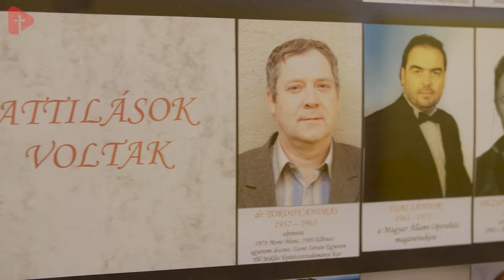Hittel, szeretettel – főpásztori látogatás a József Attila Katolikus Iskolában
Erdő Péter bíboros, prímás a József Attila Katolikus Nyelvoktató Német Nemzetiségi Általános Iskolában tett látogatást május 16-án. Pesterzsébet nagy múltú intézménye több mint kilenc évtizede szolgálja az általános iskolai oktatást, nevelést. 2021 szeptemberétől az Esztergom-Budapesti Főegyházmegye Katolikus Iskolai Főhatósága (EKIF) lett a fenntartó. Krén-Poroszka Jolán, az intézmény igazgatója a Kardinális Csatornának beszélt arról, hogyan készültek a főpásztori látogatásra, és milyen oktatást igyekeznek nyújtani a XX. kerületben. Czap Zsolt, az iskola lelki vezetője pedig elárulta: sok ember vágya teljesült, hogy az intézményben katolikus nevelés folyhat. A lelkületet próbálják hittel, szeretettel megtölteni.